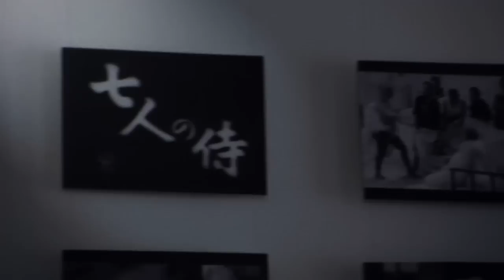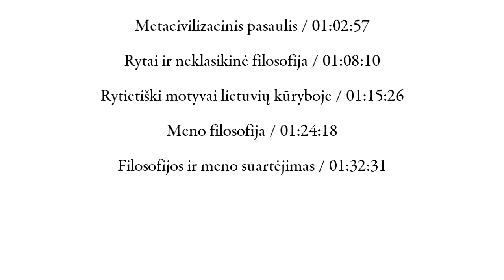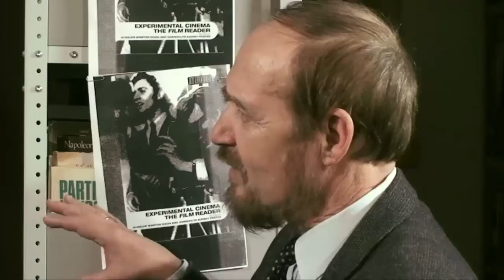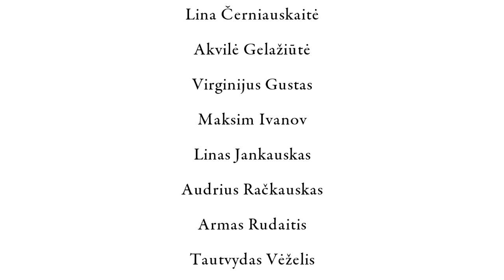Pokalbiai su filosofais // Antanas Andrijauskas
10-ties dalių pokalbių ciklas su Lietuvos filosofais.

Andrijauskas // TURINYS

Vaikystė ir studijos Maskvoje / 03:02
Intelektualo politinis vaidmuo / 18:20
Stažuotė Prancūzijoje / 21:27
Mokytis ir mokyti / 26:02
Vakarai vs. Rytai / 27:51
Būtis vs. Tuštuma / 37:51
Mąstymo modelių skirtumas / 40:36
Komparatyvizmas ir ideologija / 44:55
Kiti civilizacijų centrai / 48:57
Orientalizmas ir geopolitika / 56:13
Šiuolaikinio komparatyvizmo principai / 59:34
Metacivilizacinis pasaulis / 01:02:57
Rytai ir neklasikinė filosofija / 01:08:10
Rytietiški motyvai lietuvių kūryboje / 01:15:26
Meno filosofija / 01:24:18
Filosofijos ir meno suartėjimas / 01:32:31